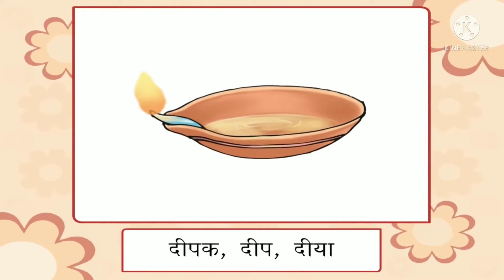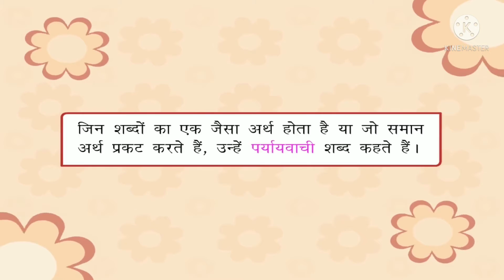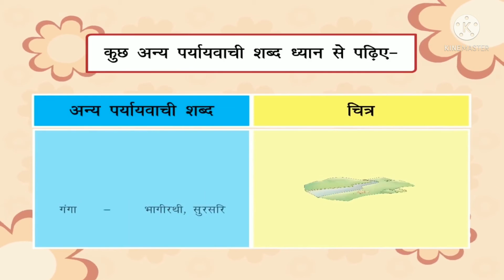Synonym- पर्यायवाची शब्द/kirti educationl video class 3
Hi I am Sidhiksha.
In this channel I will share different kind of recitation, art, Craft, award winning topics, No fire cooking recipe,short story with moral,piano etc.
I will  my mom's art & Craft ,drawing & different type of yummy dish also.